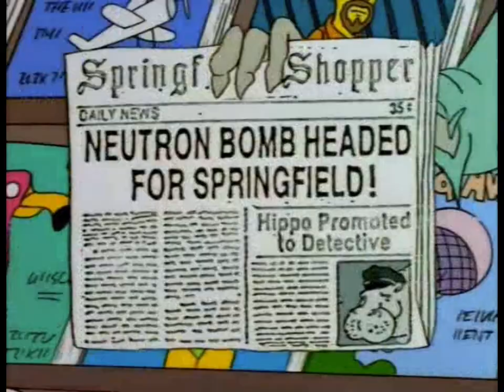Everyone's Gone (The Simpsons)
From season 9 episode 4: Treehouse of Horror VIII